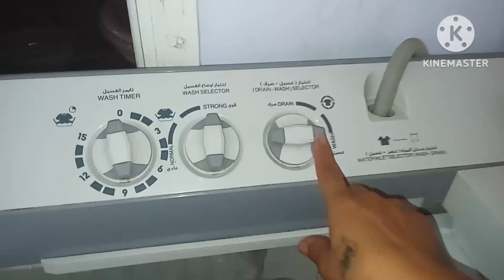روتين الست المصريه🤗طول عمرها شقيانه💪اللي قد المسؤوليه🤗